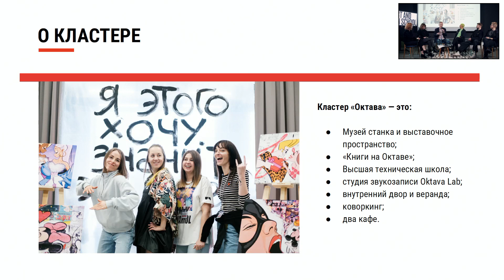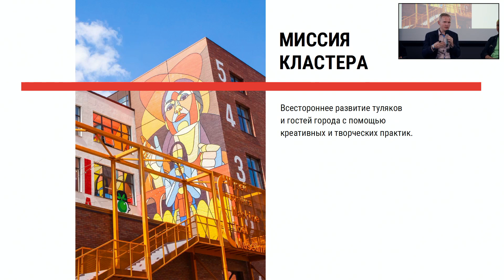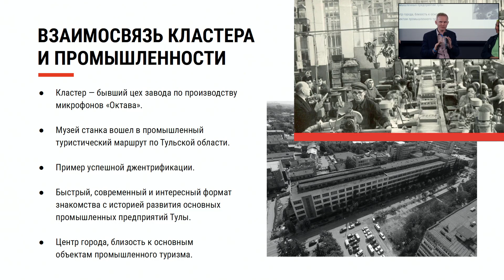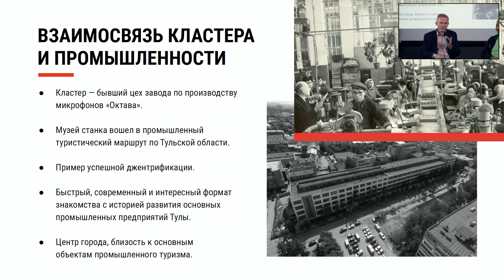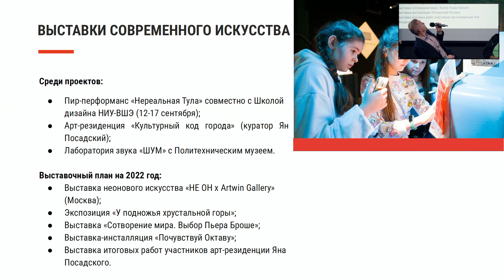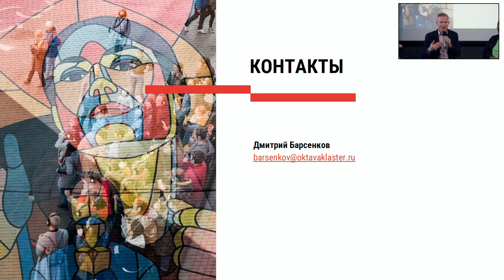Паблик-ток // Креативные кластеры как пространство объединения // запись стрима vk@hsedesign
22 ноября в 19:00 главные лица креативных кластеров обсудили, как создавать творческое пространство, объединяющее людей, искусство, бренды и технологии.

Сегодня, когда старые подходы к развитию пространств и территорий показывают свою неэффективность, повышается актуальность мультифункциональных платформ, связывающих искусство и бизнес, offline и digital-миры, различные сферы деятельности, сохраняя баланс между экономической эффективностью и культурной значимостью.

Участники обсудили, как создавать новые места силы и управлять ими, какова роль искусства и событий в развитии пространств и территорий вокруг них и почему сегодня особенно важно объединяться в команды.

Об участниках паблик-тока:

• Ася Филиппова – директор Центра Творческих Индустрий «Фабрика»

• Сабина Чагина – арт-директор Центра современного искусства Винзавод, сооснователь биеннале уличного искусства АРТМОССФЕРА

• Олег Гончаров – продюсер территорий, руководитель «Центра креативного девелопмента» Школы дизайна НИУ ВШЭ, сооснователь дизайн-завода Флакон

• Дмитрий Барсенков – генеральный директор кластера «Октава»

• Дмитрий Маркин – креативный директор пространства «Суперметалл»

•Дарья Кузнецова – модератор паблик-тока, директор галереи HSE ART GALLERY, искусствовед